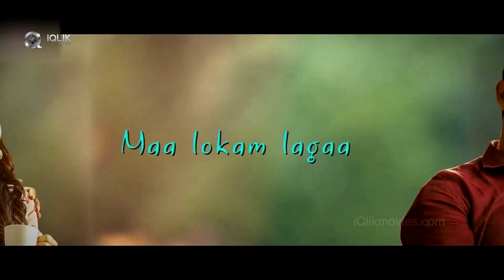Jodi Movie Team Special Interview On Vinayaka Chavithi | Aadi | Shraddha Srinath | iQlikmovies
Watch Jodi Movie Team Special Interview On Vinayaka Chavithi Video.